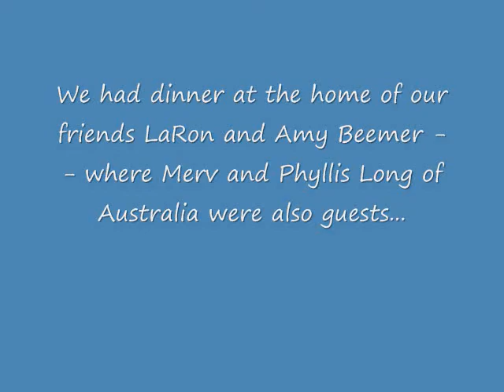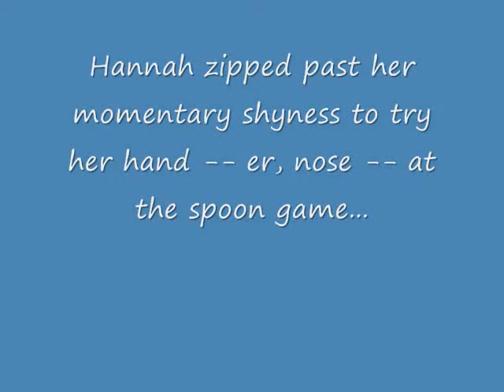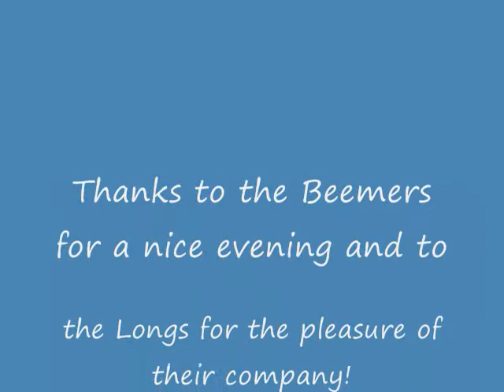Dinner at the Beemers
We had dinner the evening of July 20 at the Beemers' home, where Merv and Phyllis Long from Australia were also guests. We enjoyed our time!